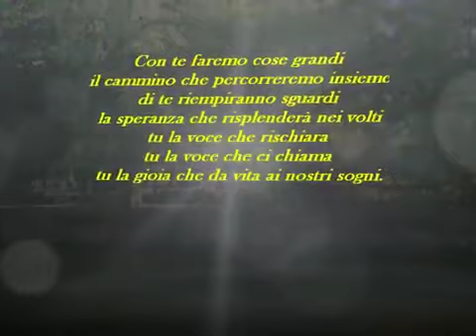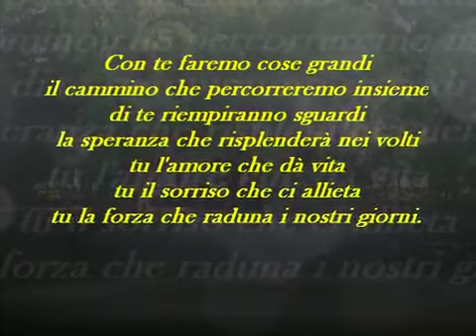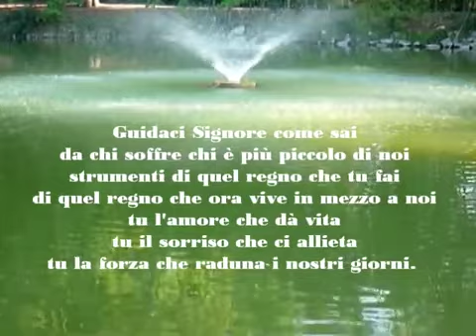Con Te Faremo Cose Grandi